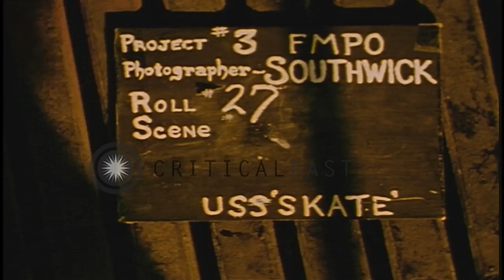Lookouts watch through binoculars from the conning tower of a submarine underway ...HD Stock Footage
Lookouts watch through binoculars from the conning tower of a submarine underway in the Pacific Ocean.

USS Skate underway in the Pacific Ocean. An officer aboard a submarine underway. Submarine in squadron formation on the surface. An airplane in flight overhead. Lookouts stand at the conning tower. They watch through binoculars. Flags fly atop flag poles aboard the submarine. Location: Pacific Ocean. Date:  1945.

57,000+ broadcast-quality historic clips for immediate download.